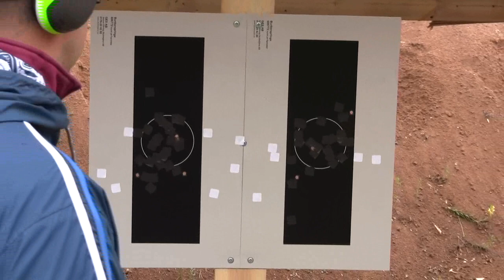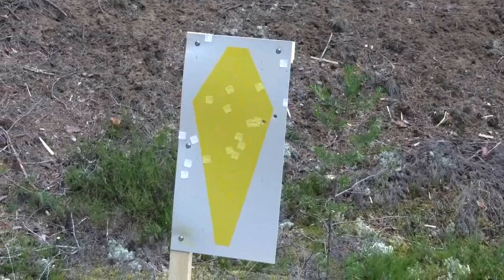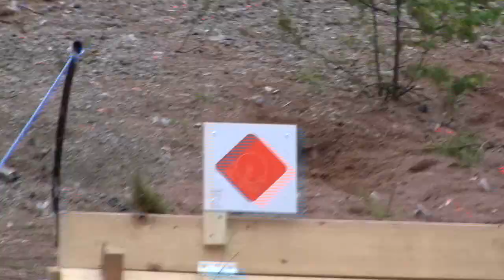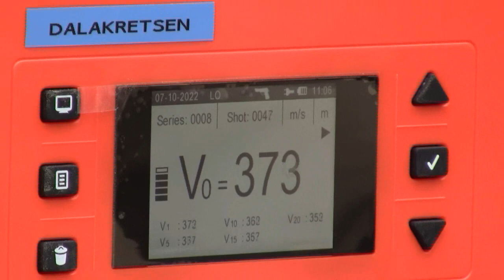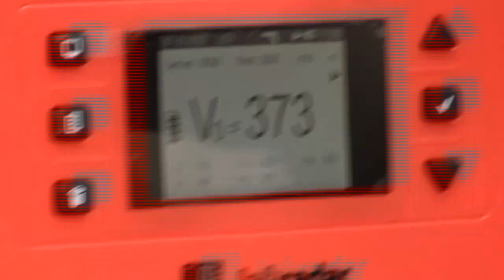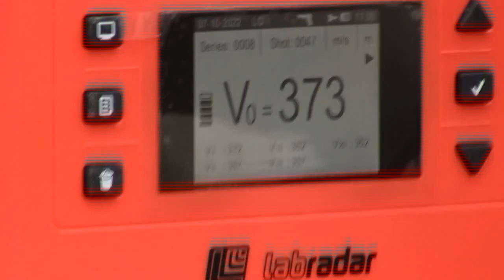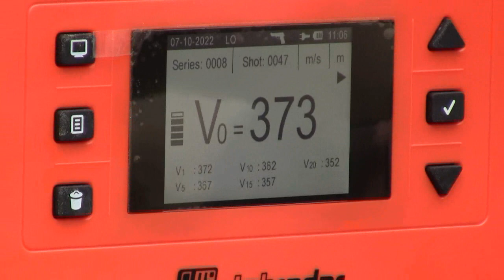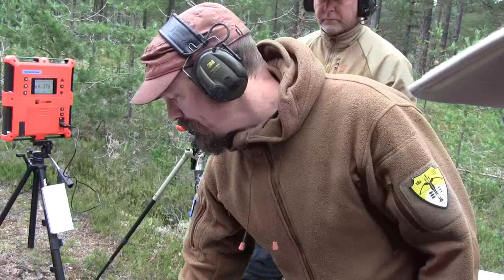Pistol-SM 2022 Fältskjutning dag 4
Efter två års uppehåll på grund av pandemin kunde äntligen SM genomföras 2022. I år delades Pistolskytte-SM upp så att  fältskyttedelen genomfördes separat.

Den fjärde och sista dagen genomfördes tävlingen i vapengrupp A, öppen klass. Tyvärr hade jag inte möjlighet att stanna kvar till särskjutningen om silver och brons samt prisutdelningen. Jag sköt själv lite för dåligt och jag måste åka hemåt för att det inte skulle bli för sent på kvällen, för jag skulle jobba på måndagen därpå. I stället filmade jag lite från tävlingsbanan. Jag fick kanske inte med alla stationerna, men vi ser i alla fall lite hur det kunde se ut under tävlingen.

Vi får också se hur ammunitionskontrollen genomfördes, vilken är obligatorisk med stickprov på SM och vid landsdelsmästerskapen i vapengrupp A.